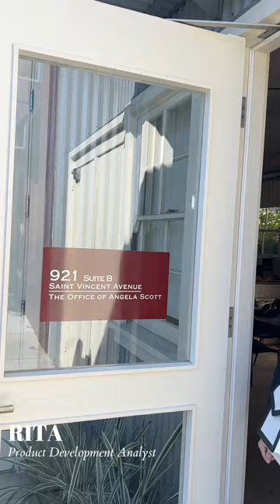What's in my bag? (With Rita) | The Office of Angela Scott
See what Rita keeps in her Babe Handbag!